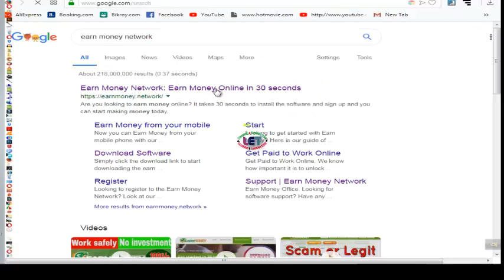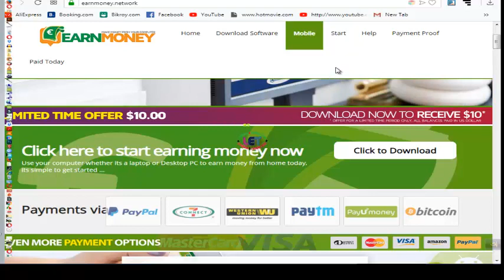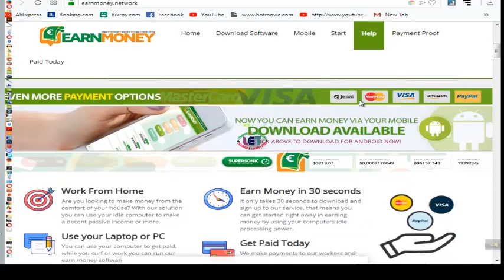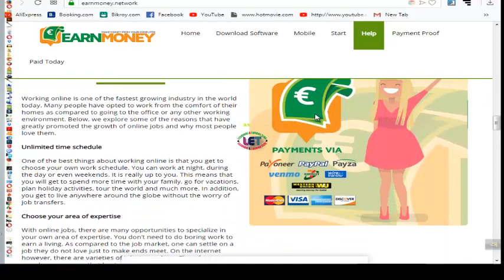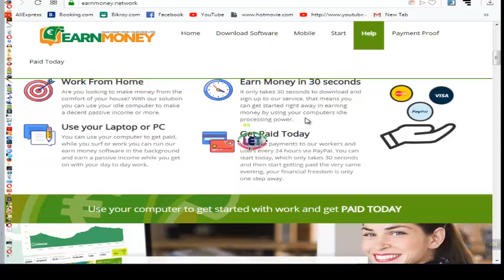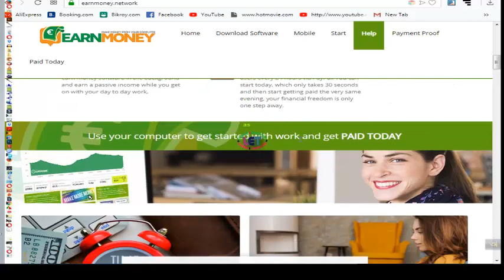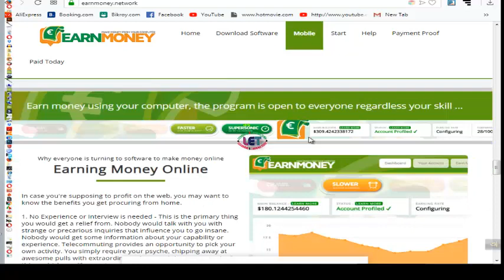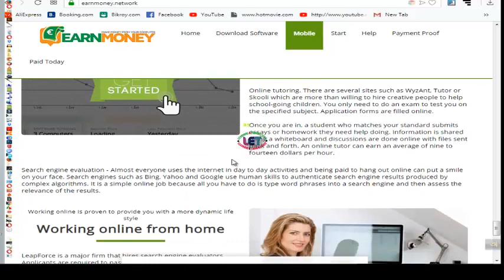Get 10 Dollar Sign up Bonus instantly from EARNMONEY.NETWORK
In this video, I will show Get 10 Dollar Sign up Bonus instantly from EARNMONEY.NETWORK.This is the easiest way to earn extra cash from earn money. network. To Get 10 Dollar sign up bonus you have to download software

funny vlog
learning & earning tube
funny vlog
learning & earning tube
1.  Youtube video making Quality tools full bangla 2019
2.   Upwork English spelling test (U.S version) answers 2019
3. হাত খরচের টাকা চাই ? ৫০-১০০ ডলার আয় - (১০০% বিকাশ রকেট
     পেমেন্ট)
5. যেকোন ভিডিও আপলোড এবং ভিউ করে ইনকাম করুন লাখ টাকা II